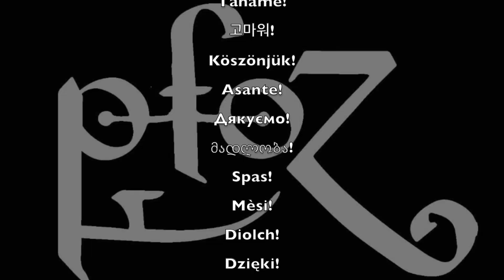We're Gonna Groove | Led Zeppelin Cover By PfoZ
There you'll get exclusive content such as instrument cams and downloadable song files. We've also got music minus one Play Alongs, where you can fill in the missing instrument and learn how to play Led Zeppelin songs.

PFoZ is an international internet based Led Zeppelin tribute band. We record and film our own versions of Led Zeppelin songs and post them to Youtube for entertainment and educational purposes. Special guests include Professor Obs-Tweedle, keyboardists, the occasional rock star, and of course Nola and Zuzu.

We are:
Ivan Jakic - Guitar
George Fludas - Drums
Pete Etxenike - Bass

Not to be confused with The Zeppelin People's Front.